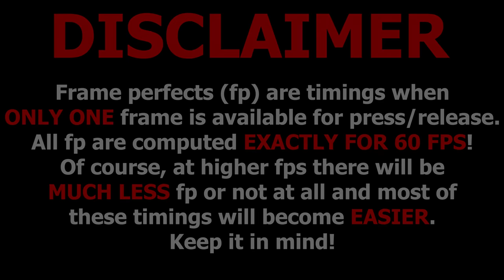Slaughterhouse with Frame Perfects counter — Geometry Dash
Slaughterhouse with 60 fps frame perfects counter.
Frame perfects (fp) are timings when ONLY ONE frame is available for press/release. All fp are computed EXACTLY FOR 60 FPS! Of course, at higher fps there will be MUCH LESS fp or not at all and most of these timings will become EASIER. Keep it in mind!
Third jump at 0:19 on 60 fps (!) is possible only with bounce (if you jump directly in front of the spikes, you will die 100%). Also, penultimate jump before drop at 0:42 has two available frames to click with bounce and only one if jumping in front of the spikes, so fp doesn't count there.